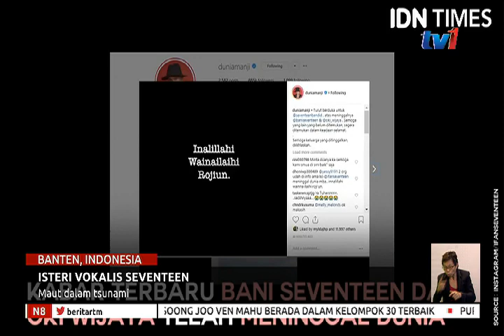N8 – ISTERI VOKALIS SEVENTEEN – MAUT DALAM TSUNAMI [25 DIS 2018]